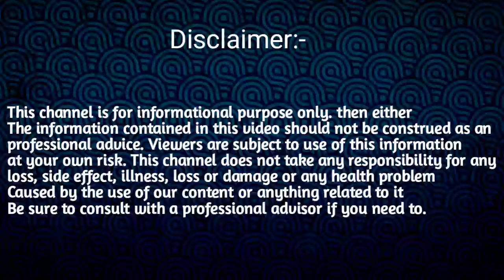29 FEBRUARY RASHIFAL 2024 || INDIAN ASTROLOGY IN ASSAMESE || TODAY RASHIFAL 2024 ||AJIR RAKHIFAL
29 FEBRUARY RASHIFAL 2024 || INDIAN ASTROLOGY IN ASSAMESE || TODAY RASHIFAL 2024 ||AJIR RAKHIFAL||

Sd tips Assamese ajir rashifal
Ajir dintu rakhi fol assamese